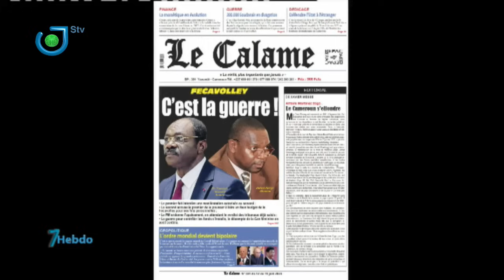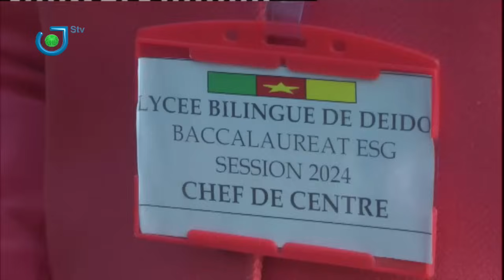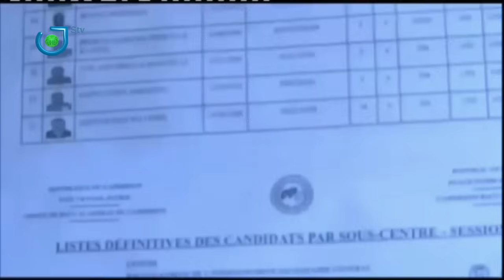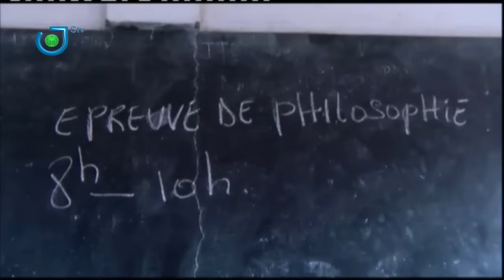7HEBDO du 21 Juillet 2024 sur STV. Une présentation de Leila Reine NGANZEU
Thèmes:
     - Qui peut séjourner dans le Mfoundi Mr le Préfet?
     - Baccalauréat ESG: l'échec contagieux
Invités:
     - Me Mustapha NGOUANA (Avocat)
     - Hervé Emmanuel NKOM (RDPC)
     - Alex Gustave AZEBAZE (journaliste)
     - Xavier MESSE (journaliste)